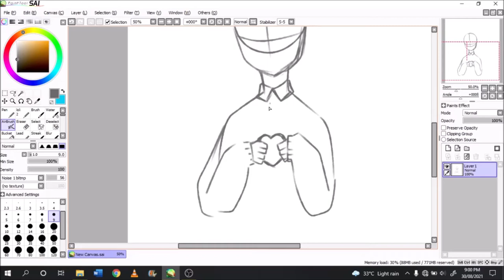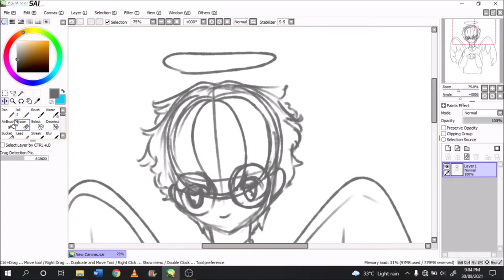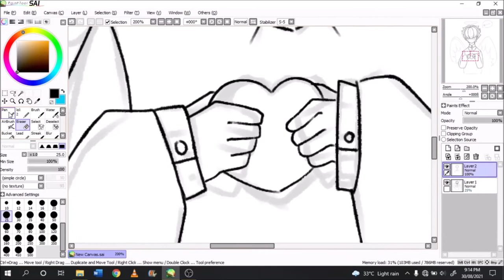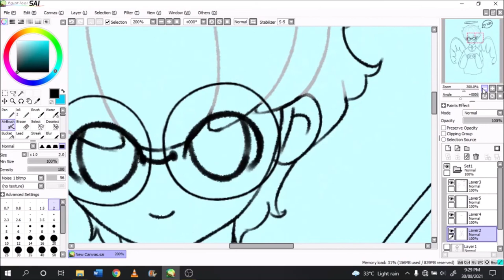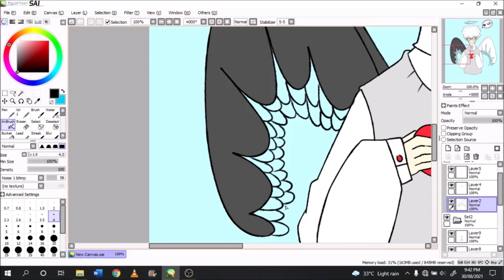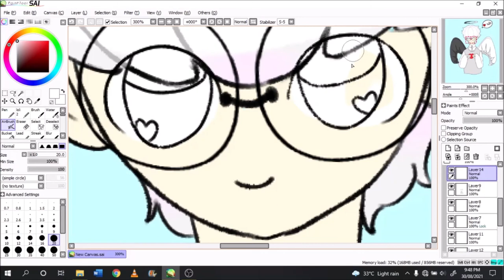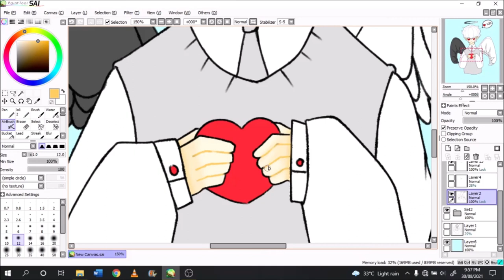DEDE Speedpaint TIME : Miku Yoto (Half-Body Version)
Hey guys! But we have new 5 knight assemble. First Knight will be, this cute little guy name Miku Yoto. If you remember, I have created him at the previous Video.

Who's the next 5 knight? just wait.